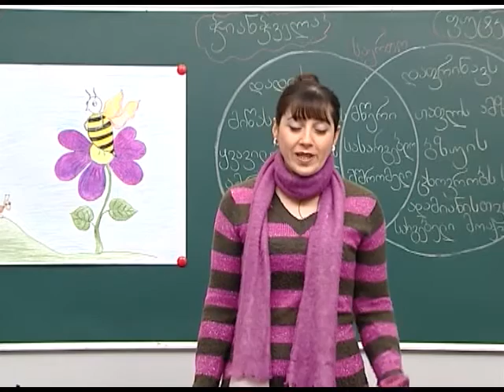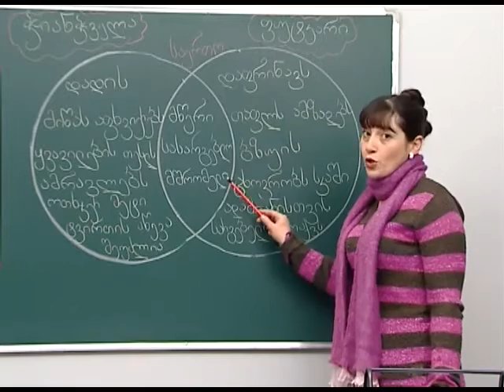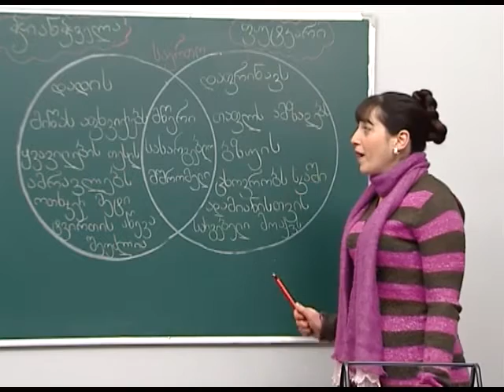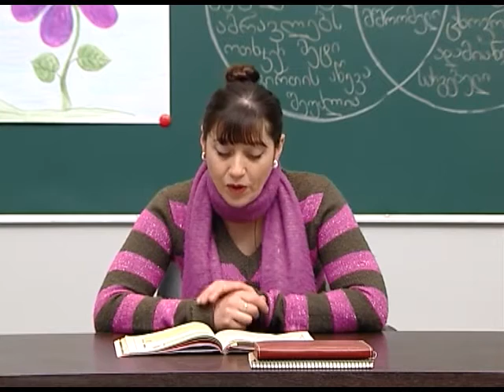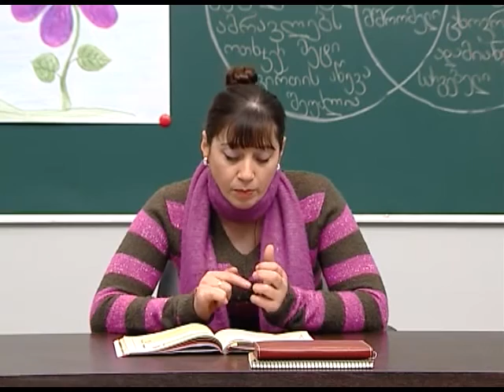ჭიანჭველა და ფუტკარი (გ. ტოგონიძე)